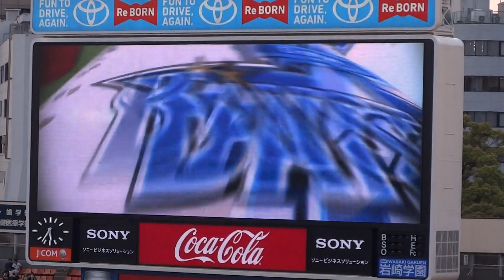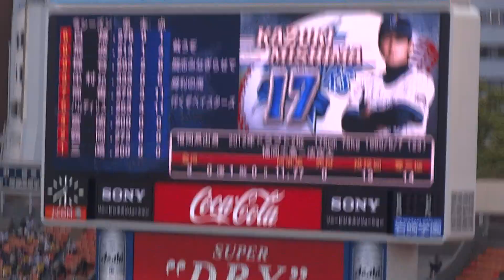2014/4/25 横浜DeNAベイスターズ スタメン発表 宮崎敏郎昇格即スタメン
横浜DeNAベイスターズ vs 阪神タイガース